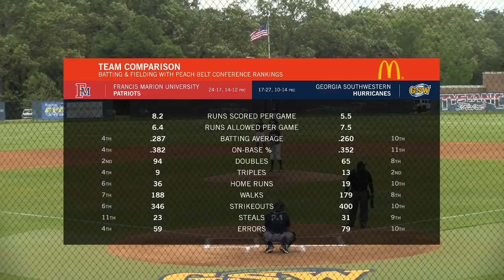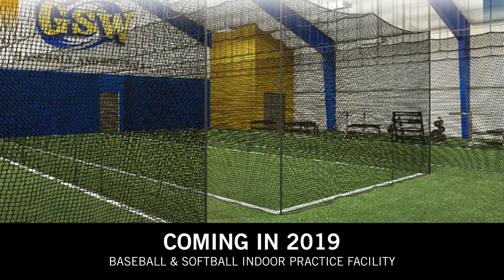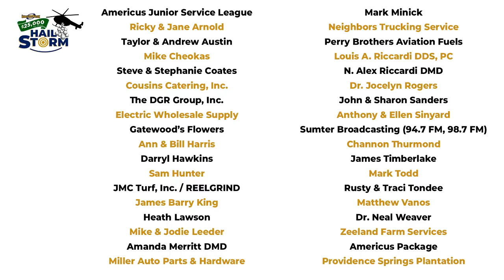Baseball vs. Francis Marion (Game 1)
From Hurricane Stadium in Americus, GA • Saturday, April 20